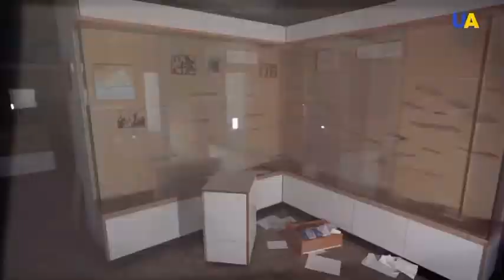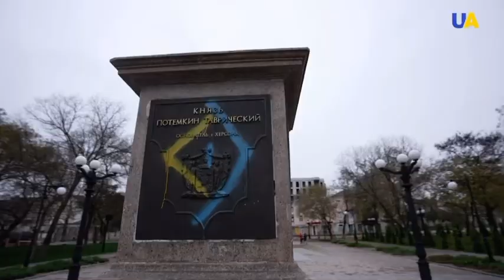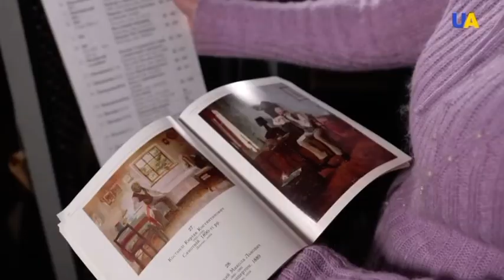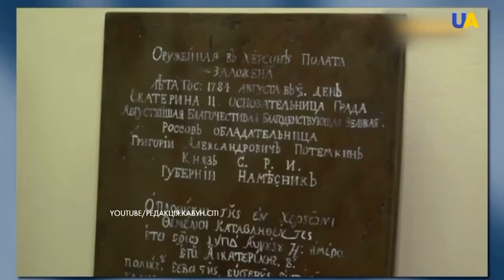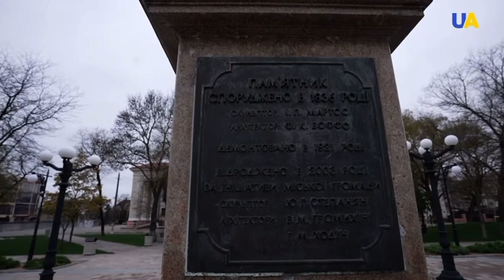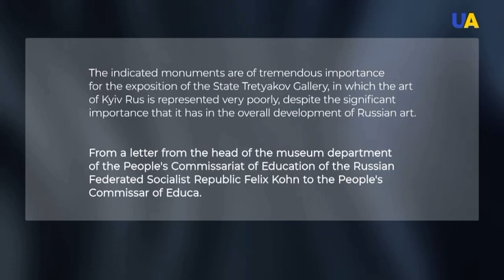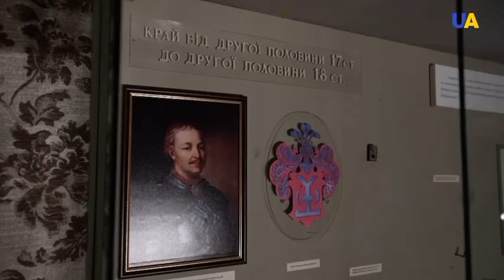Russia, loots and steals thousands of ancient artifacts from Ukrainian museums￼